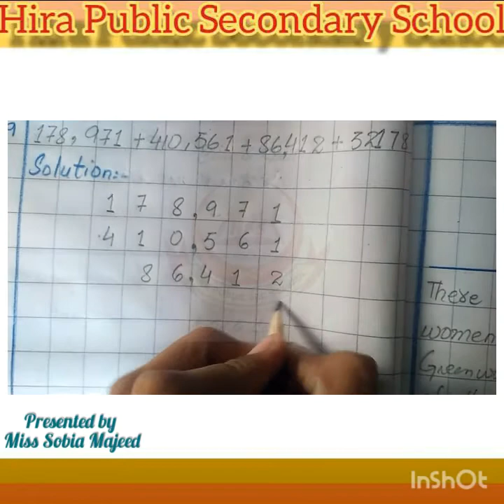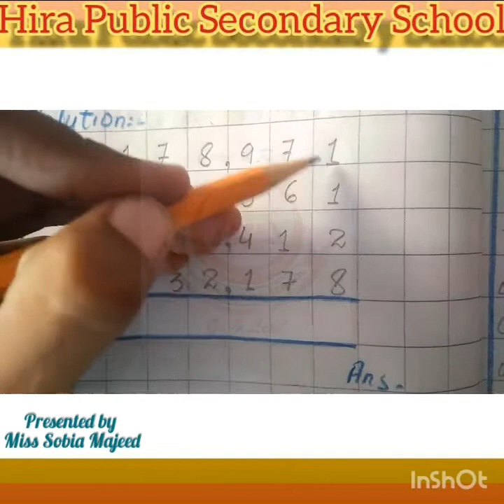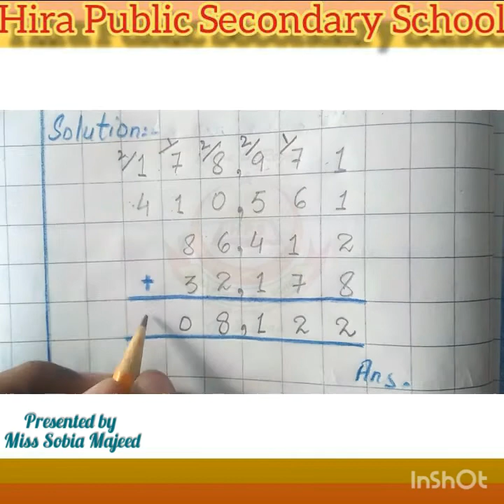Mathematics | Unit 2 | Exercise 2-7 | Class: 04 | Math Wise | Oxford | Explanation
Unit: 02
Exercise: 02-07
Book: Math Wise
Language: English / Urdu